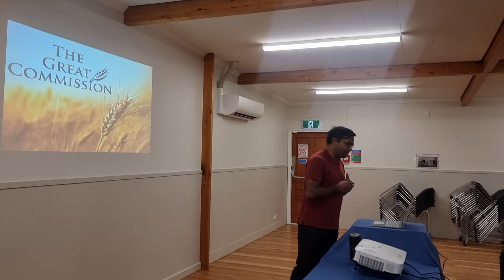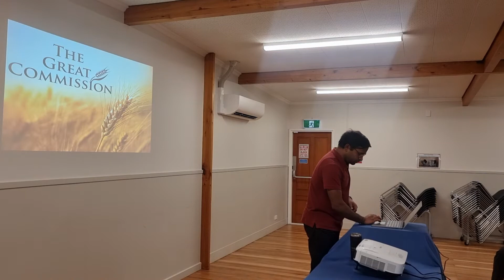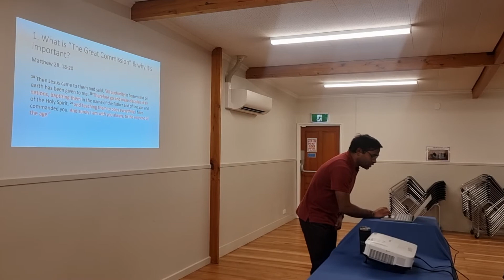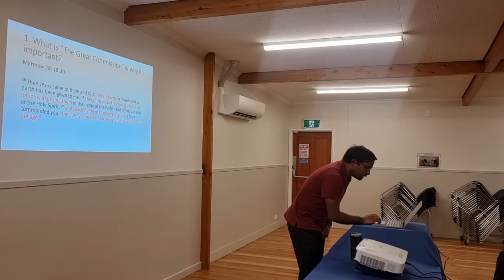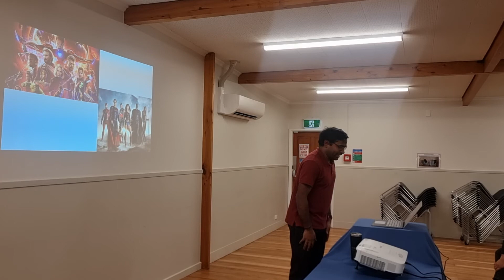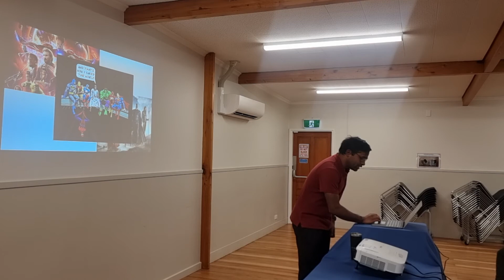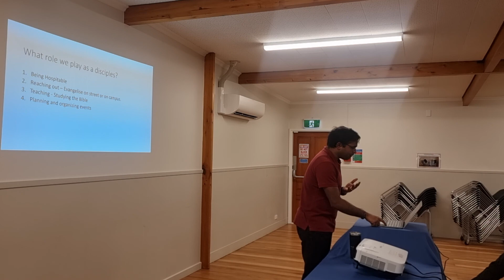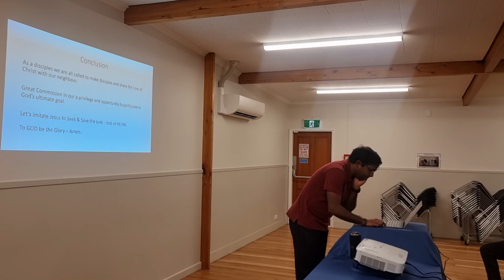The Great Commission - Midweek lesson 10.08.2022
A lesson on Matthew 28.18-20
The Great Commission that Jesus gave us and what role we play as a disciples in that mission 🙏😊